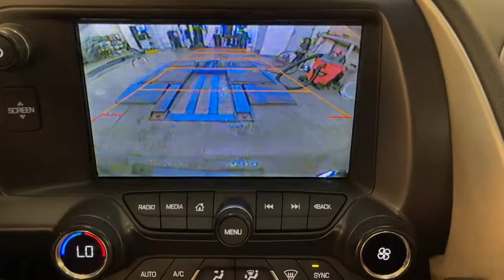2014 Chevrolet Corvette Stingray Walk-Around Huntington, Suffolk County, Nassau County, Long Island,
Arctic White Used 2014 Chevrolet Corvette Stingray Walk-Around
2014 Chevrolet Corvette Stingray Z51 2LT - Stock#: SU6321 - VIN#: 1G1YJ2D70E5112741

Habberstad BMW
945 East Jericho Turnpike

Solid and stately, this 2014 Chevrolet Corvette Stingray banished all limitations in creating every last detail. With a Gas V8 6.2L/376 engine powering this Manual transmission, you'll marvel at this ultimate collaboration between the forces of mother nature and the laws of physics. It is well equipped with the following options: WHEELS, BLACK ALUMINUM 19 x 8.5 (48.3 cm x 21.6 cm) front and 20 x 10 (50.8 cm x 25.4 cm) rear, TRANSMISSION, 7-SPEED MANUAL with Active Rev Matching with Z51 performance ratios (STD), SEATS, GT BUCKET (STD), ROOF PANEL, VISIBLE CARBON FIBER WITH BODY-COLOR SURROUND, REMOVABLE, REAR AXLE, 3.42 RATIO, LIMITED SLIP, PERFORMANCE TRACTION MANAGEMENT, NAVIGATION SYSTEM, MAGNETIC SELECTIVE RIDE CONTROL, LICENSE PLATE BRACKET, FRONT, and ENGINE, 6.2L (376 CI) V8 DI (455 hp [339.3 kW] @ 6000 rpm, 460 lb-ft of torque [621.0 N-m] @ 4600 rpm) (STD) .